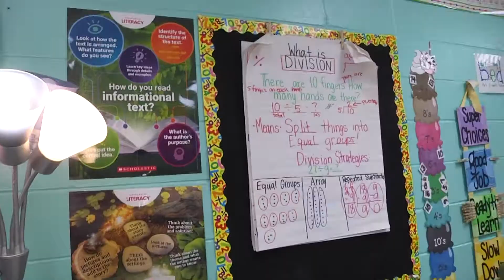Slime, Glo-glasses, and fun learning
Haley Harbaugh at J. Larry Newton School is Fairhope is this week's Golden Apple Award winner.